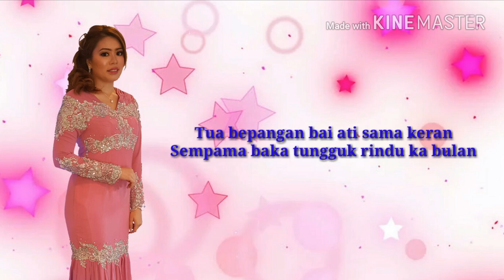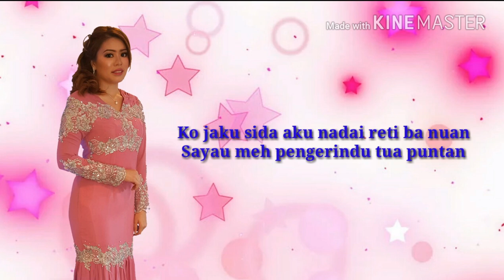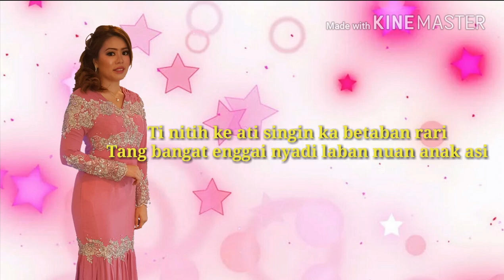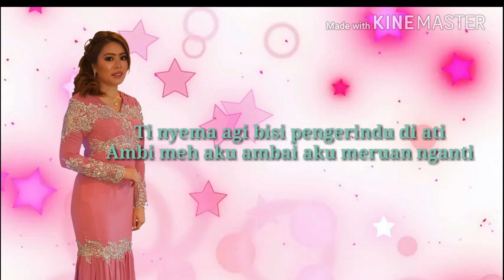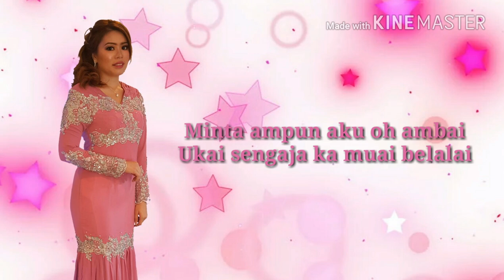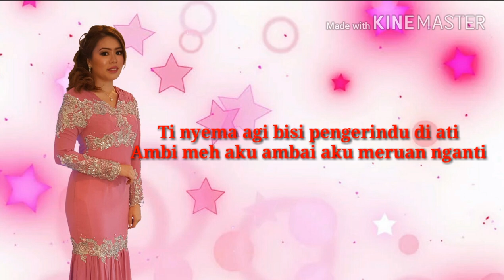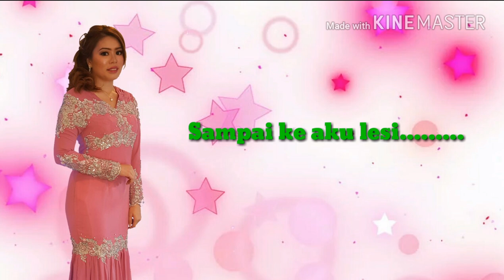Jennia Janet - Beserara Ketegal Bebasa (Official Lyric)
Jennia Janet siku penyanyi baru di baruh perabung Crealive Studios Sdn Bhd & SES Entertainment Sdn Bhd di Miri Sarawak. Lagu tu lagu keterubah digaga Jennia Janet empu lalu nyadi nama utama ba dalam album keterubah 'Beserara Ketegal Bebasa' ti ngembuan 10 iti lagu dalam album nya. Lagu tu dipansut ba taun 2015. Terima kasih ngagai sida ke udah support meli album tu serta nyukung pejalai merindang Jennia.

. leka lagu .

Lebuh ku ngenang pengerindu tua suba
Enda berasai ai mata aku naya
Tua bepangan bai ati sama keran
Sempama baka tungguk rindu ka bulan

Diatu tua sulu udah beserara
Laban bala nuan udah enggai nerima
Ko jaku sida aku nadai reti ba nuan
Sayau meh pengerindu tua puntan

Asa pengerindu tua asa
Beserara tua nadai enggau laya
Ketegal bebasa ke apai indai nuan sulu
Sanggup aku nyurut kediri empu

Tajapan telih di dalam ati
Enggau ai mata aku nyabar ke ati
Ti nitih ke ati singin ka betaban rari
Tang bangat enggai nyadi laban nuan anak asi

Ngagai Petara aku besampi
Ngarap ke dudi ari ulih sekunsi
Ti nyema agi bisi pengerindu di ati
Ambi meh aku ambai aku meruan nganti

Minta ampun aku oh ambai
Ukai sengaja ka muai belalai
Ketegal pengidup tua mayuh penimpang
Penyayau pengerindu tua di tagang

Sampai ke aku lesi [3x]